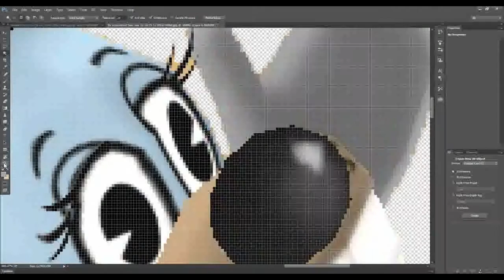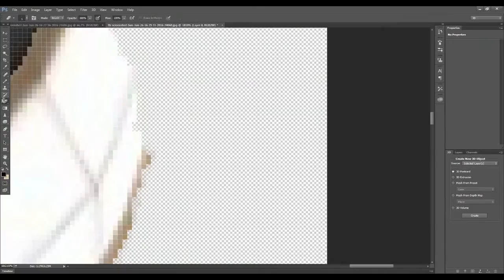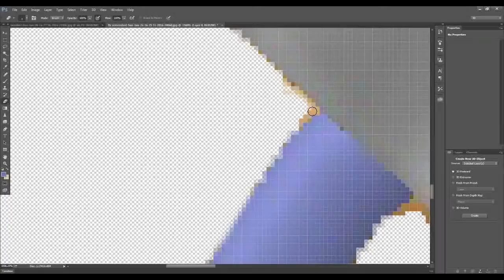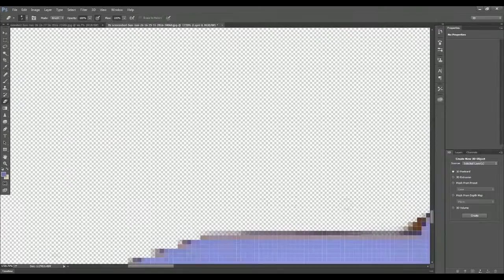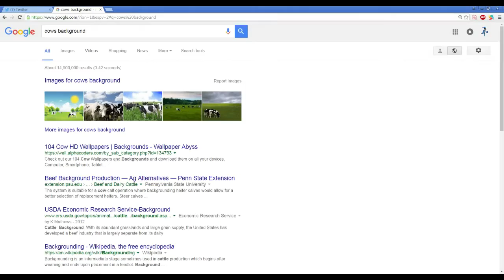Toontown Rewritten Photoshop: I'll Milk Your Cow (Time-lapse)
I photoshop some fat cow I found in Vibrant Valley.